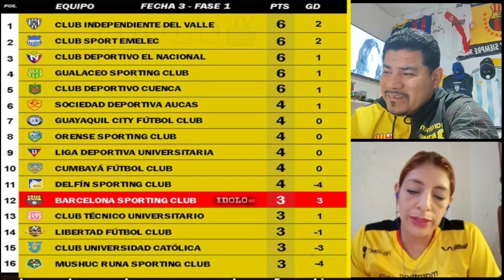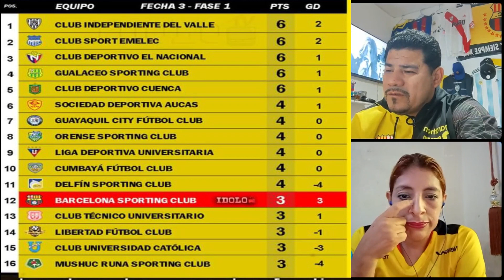BARCELONA PIERDE CONTRA NDEPENDIENTE VALLE CAMPEON DE LA RECOPA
busto deja de experimentar con el idolo.